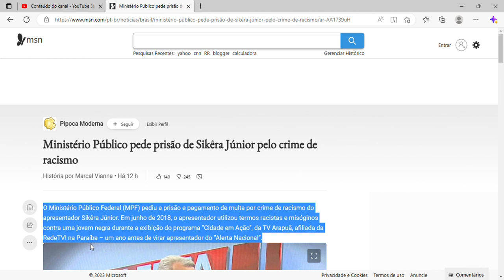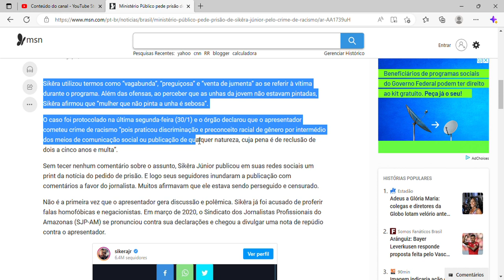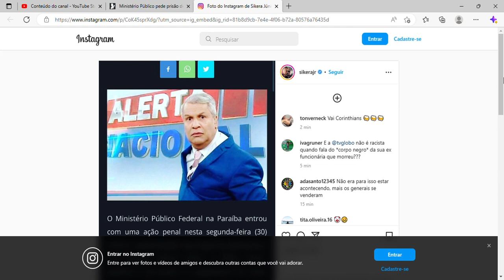Ministério Público pede prisão de Sikêra Júnior pelo crime de racismo